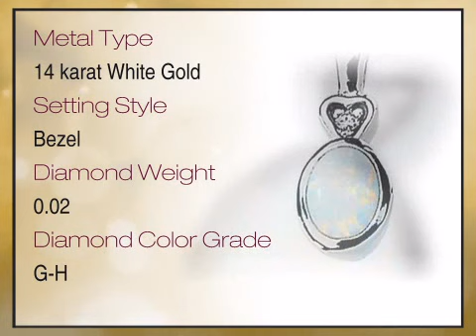Regal Oval Shape Bezel Set Opal Cabochon & Diamond Pendant set in 14 karat White Gold - Free Chain -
This Regal Oval Shape Bezel Set Opal Cabochon & Diamond Pendant set in 14 karat White Gold - Free Chain is brought you - The Trusted Gemstone Experts Since 1984.